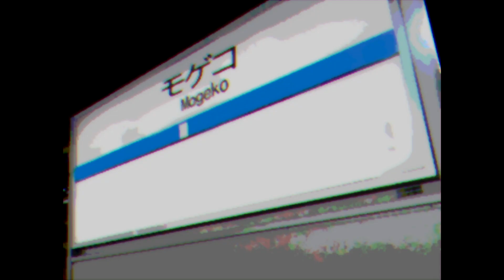Kiryu Enters Mogeko Castle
TEN YEARS IN THE JOINT MADE YOU A FUCKING PUSSY
(in all jokes aside thats the shortest project ive done that's not compared to the massive project that was the afan video we dont talk about it)